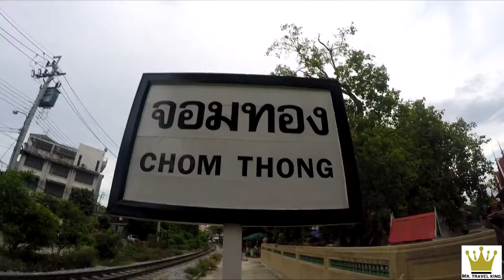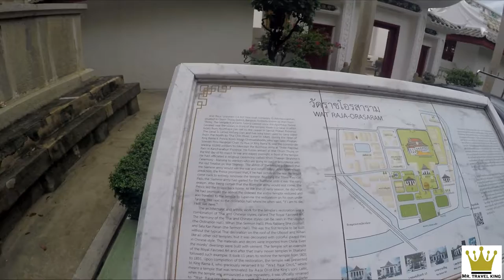Fantastic Unknown Places for Tourists in Bangkok! WAT RATCHA ORASARAM วัดราชโอรสาราม Chom Thong 🇹🇭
In the third video of this 3 part series about fantastic unknown places for tourists in Bangkok, Thailand I visited Wat Ratcha Orasaram in the Chom Thong district of Bangkok, west of downtown Bangkok on the Thunburi side of the Chao Phraya River . This royal temple was built by King Rama III between 1821 and 1831. It is located in a very quiet and relaxed area of Bangkok is well worth a visit and it is FREE!

How to get to: Wat Ratcha Orasaram, Chom Thong

BTS: Talat Phu Station (Exit 4) and walk 700 meters north

SRT: Talat Phu Station to Chom Thong Station (3 THB)

Honey is FREE and finds coupons with the click of a button.